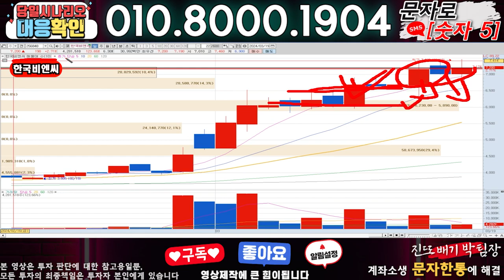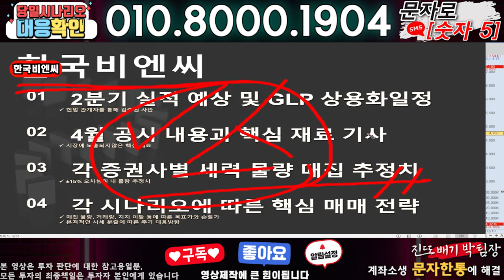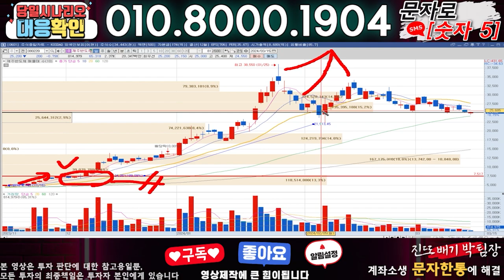한국비엔씨 ) 3분전 기습속보-공식입장발표!! 무슨일인가?